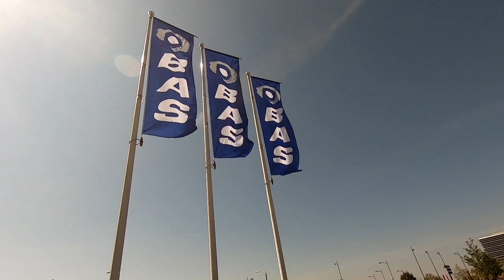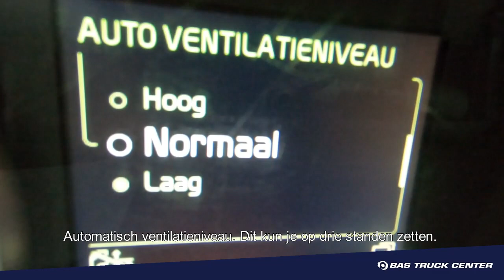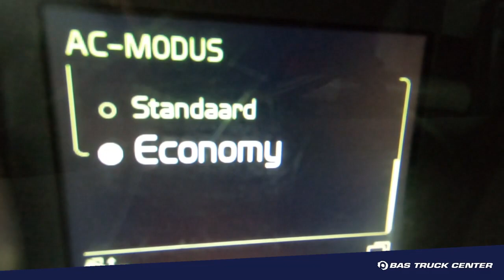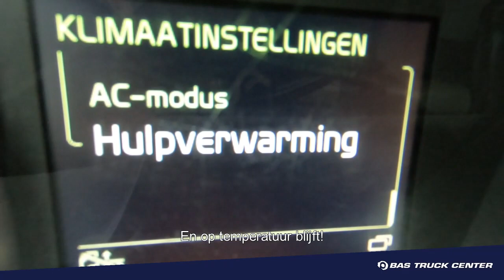Instructie - Klimaatinstellingen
Als je te maken hebt met werk waarbij je veel in en uit de cabine gaat (wellicht met natte kleding waardoor je voorruit regelmatig beslaat), is het makkelijk om iets meer te weten over de klimaatinstellingen. De optie 'automatisch ontwasemen' kan bij vochtig weer bijvoorbeeld gemakkelijk zijn. Als je deze functie aan zet, meet een sensor in de cabine de luchtvochtigheid en gaat dan automatisch ontwasemen.

Een andere optie is de hulpverwarming. Als je in de winter met een extra koude motor zou moeten starten, dan zetten we 'm op 'automatische start'. Als je dan de motor start, dan gaat deze hoger in toeren lopen en zal 'ie ervoor zorgen dat de cabine sneller op temperatuur komt.